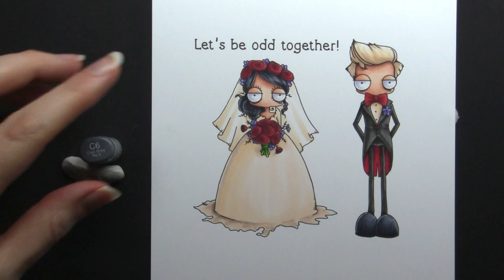Copic Marker Colouring Oddball Bride & Groom Stamping Bella Rubber Stamp